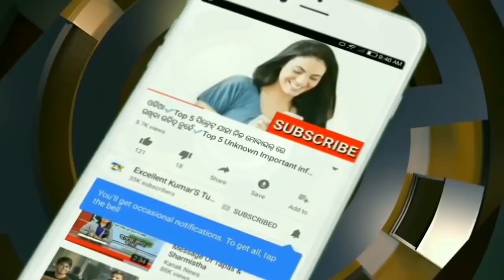ଆଧାର କାର୍ଡ ଅଛି ତ ଏ ଭିଡିଓ ଶୀଘ୍ର ଦେଖନ୍ତୁ || How to check how many sim linked my adhar number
How to know how many number linked my adhar number odia ||

Hello friends,
I am Kumar. Host of your favorite odia technical channel Excellent Kumar Tutorial.
  In this video I explains How Much You Can Check The Mobile Numbers or Sim Cards Linked or Activated to a Particular Aadhaar Numbers by Just Sending an SMS Format ALIST (space) Number of Your Eaadhaar & Send it To 53734.
This Trick Only Works in BSNL Now After Time To Time It Will Available On Vodafone, Idea, Airtel, Telenor, Reliance Jio & On Other Companies.

Music credit- NCS (NON COPYRIGHTED SHOUNDS)